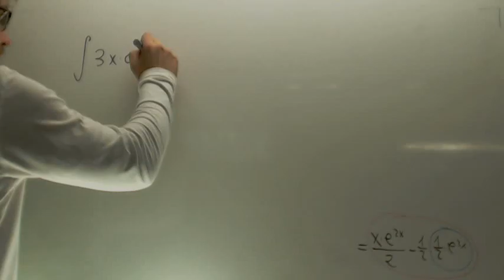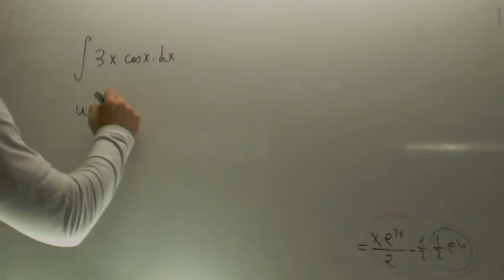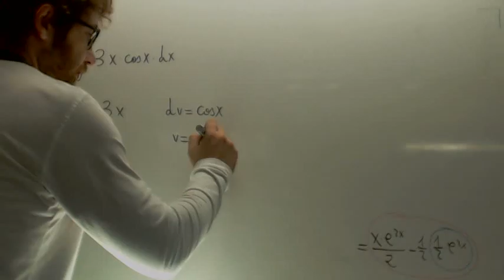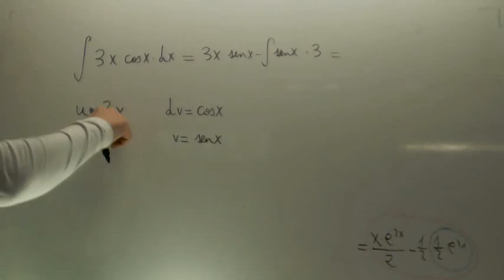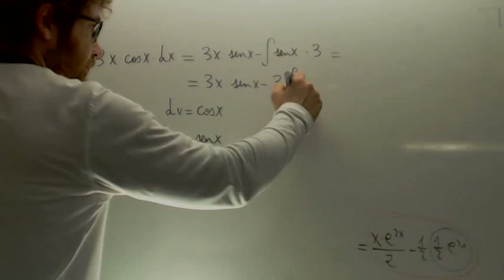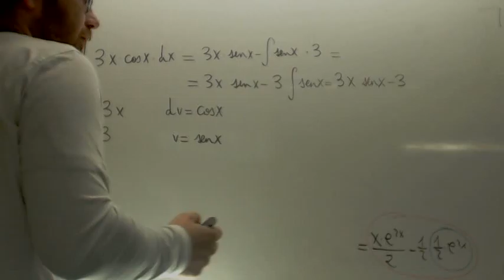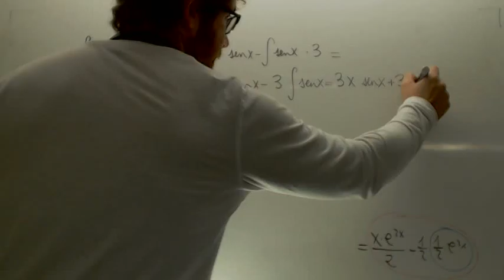Integral por partes 02 Matematicas 2º Bachillerato Academia Usero Estepona